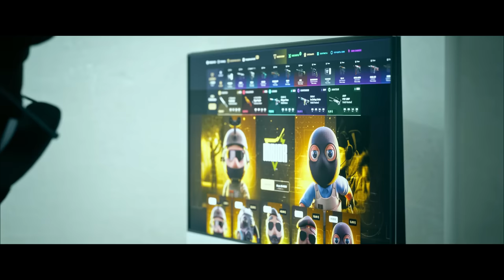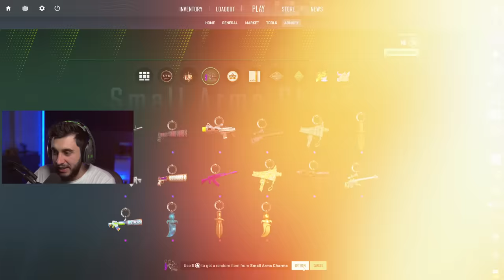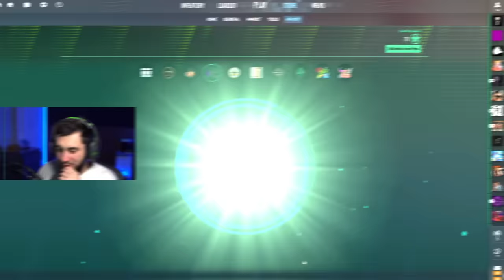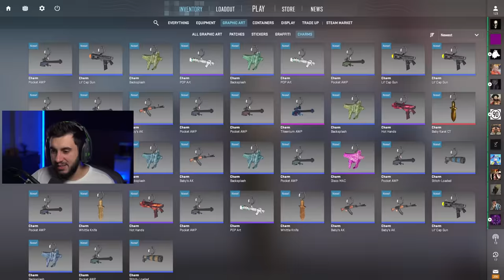GASTEI 200 ESTRELAS Em Busca do Chaveiro MAIS CARO do CS2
Abrindo "Caixas" de Chaveiros do CS2